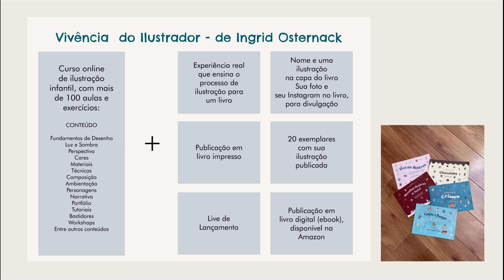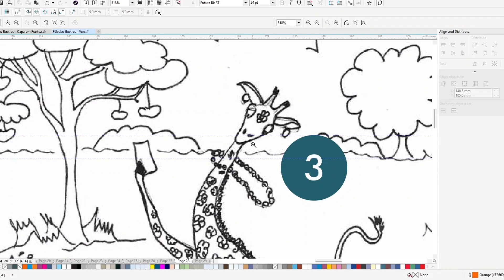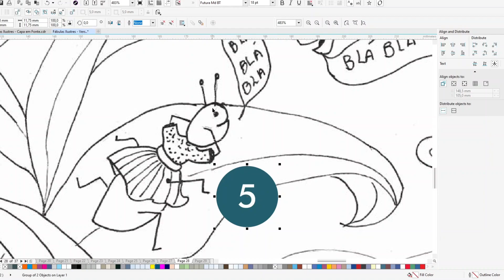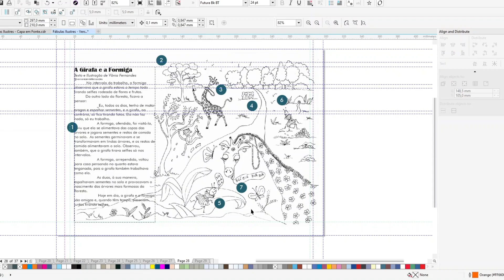Análise de Ilustrações de Alunos - 035 - Vania Fernandes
Na Vivência do Ilustrador, o aluno assiste aulas online gravadas, no seu tempo e onde desejar, e também passa por um processo de ilustração de um livro infantil, onde os alunos tem a experiência do como é a carreira do ilustrador e publicam coletivamente.

A ilustração do aluno é publicada tanto em livro impresso como digital. No fim do processo, cada aluno recebe 20 exemplares do livro com sua ilustração.